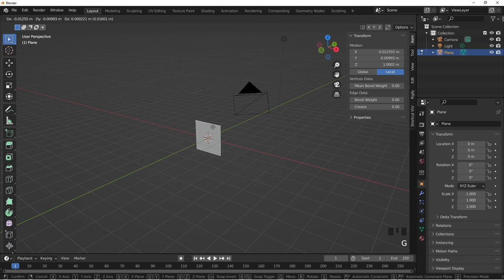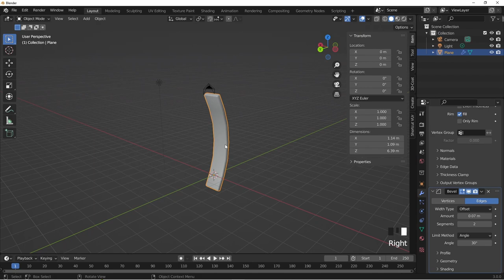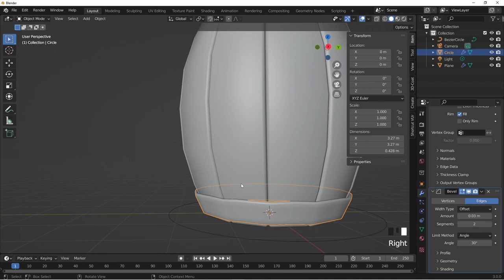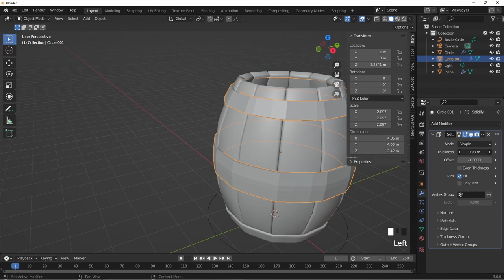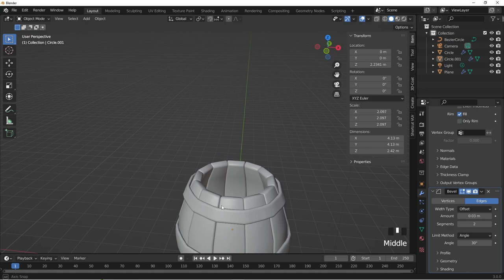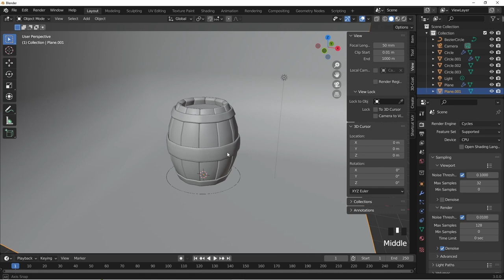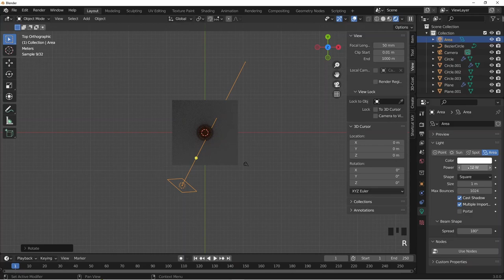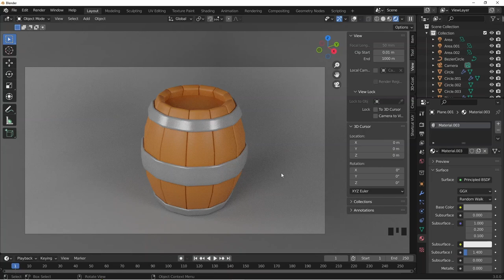Blender 3D Beginner Tutorial : Barrel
Hello Guys,

blender tutorial
blender course
blender animation tutorial
how to create a forest
blender tutorial landscape
blender tutorial barrel isolated 3d container drum illustration storage white background object wooden wine alcohol beer metal rum fuel petroleum liquid industry drink gasoline tank oil industrial whiskey retro gallon old cask oak vintage wood gas distillery winery keg chemical render can beverage rendering petrol steel vat power cylinder realistic single
learn blender
blender guru donut
blender donut tutorial
animation blender
2d animation in blender
render animation blender
best blender tutorials
animation nodes blender
low poly character blender
blender character modeling tutorial
blender course free
best blender course
character modeling in blender
blender software tutorial
best way to learn blender
blender 2.79 tutorial
youtube blender tutorial
blender sculpting course
getting started with blender
blender low poly tutorial
blender uv mapping tutorial
compositing in blender
blender character tutorial
tutorial baking in blender
blender rendering tutorial
blender animation course free
blender character modeling beginner
blender material tutorial
udemy blender course free
blender course for beginners
learn blender course
blender sword tutorial
blender tree tutorial
free blender tutorials
blender 2.9 render layers
blender shading tutorial
blender basics pdf
blender tutorial donut
blender tutorial in hindi
blender character animation tutorial
blender compositing tutorial
blender tutorial 3d modeling
blender landscape tutorial
blender training courses
blender full course in hindi free
blender animation basics
blender full tutorial
low poly house blender
online blender course
blender character modeling course
house in blender
blender grass tutorial
blender 2.9 beginner tutorial
blender step by step tutorial
2d animation on blender
best blender tutorials for beginners
blender beginner course
blender learning course
best free blender courses
blender starter tutorial
blender video tutorial
animation using blender
blender scene tutorial
blender game tutorial
blender course in hindi
best blender tutorials on youtube
realistic render blender
blender create 3d model
create blender
blender advanced tutorial
simple blender tutorial
learn blender online
using blender to create 3d models
blender vfx tutorial for beginners
blender terrain tutorial
learn blender 2.9
blender 2.83 tutorial
blender tutorials 2.9
blender 2.9 tutorial for beginners
blender software course
creating textures in blender
blender 2.9 animation tutorial
best blender tutorials 2020
best place to learn blender
blender lesson
making models in blender
learn blender fast
blender guru animation
full blender course
making low poly models in blender
blender hard surface tutorial
blender 2021 tutorial
render in blender 2.9
making a house in blender
blender 3d modeling course
blender house render
beginner blender
best blender animation course
blender app tutorial
blender house tutorial
blender full course in hindi
blender for beginners tutorial
free blender courses online
blender tutorial course
blender tutorial roblox
blender osm tutorial
making animations in blender
blender steps
best youtube channel to learn blender
blender modelling basics
blender official tutorial
blender tutorial 2d
blender advanced course
blender tutorial low poly
blender 3d for beginners
best free blender tutorials
blender introduction tutorial
blender lighting course
forest scene blender
lazy tutorials blender
blender design tutorial
blender abstract tutorial
blender sculpting beginner
blender sculpting tutorial 2.9
vfx tutorial blender
blender 3d guide
blender tutorial in tamil pdf
blender city tutorial
creating models in blender
blender 2020 tutorial
blender beginner tutorial 2021
blender full tutorial
learn blender for beginners
eevee tutorial
low poly animal blender
blender game character tutorial
blender tutorial for beginners in hindi
creating 3d models in blender
best blender tutorials 2021